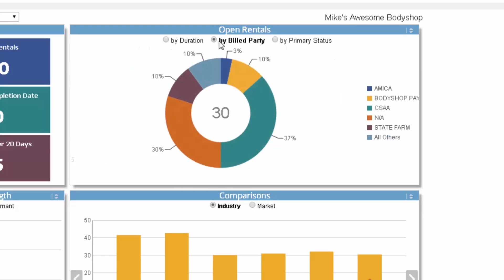Hertz Senior VP Provides Overview Of SEMA 2014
John Holt, Senior VP Off Airport Operations for Hertz provided a booth tour and services overview during SEMA 2014.

The Hertz Corporation provided in booth demonstrations of its new web-based portal, HIRS for Repair Shops, and will once again be sponsoring the Society of Collision Repair Specialist's (SCRS) Repairer Driven Education (RDE) Series and the OEM Collision Repair Technology Summit.

HIRS for Repair Shops, developed in conjunction with Information Builders, is a web based tool that assists shops in managing their key performance indicators and provides real time rental reporting.  The tool will help repair shops reduce in-coming phone calls, give real time access to customizable reporting and manage Hertz rentals all in one place.  Set to launch in the first quarter of 2015, shops can demo the product and sign up for service

Hi it’s John Holt here 2014 SEMA here in Las Vegas.  Hertz is committed to growing its network of neighborhood locations that services the collision repair industry.
Our new hi-res web portal was developed to assist shops in managing the performance and to provide real time Hertz recordings Hertz attendance at SEMA in our sponsorship I'll SCRA RDE will be instrumental in growing Hertz business especially in insurance replacement market while educating attendees on the products or services Hertz offers to provide customers with the fastest and easiest car rental in the industry. To learn more about all of Hertz offerings recent technological advances please visit us online at Hertz.com look forward to seeing you soon.